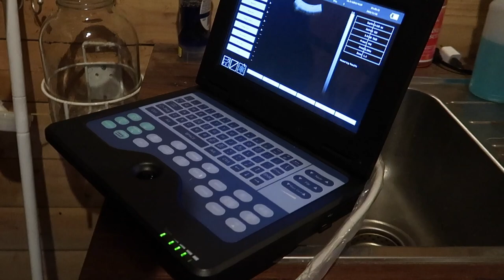Buck Care before Winter / Ultrasound for our Pregnant Goat Lulla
Ultrasound is around $1200

👚👕We just launched Merch! You can now purchase Shirts and hoodies!

Tune in to see what we are up to! We are participating in DHIA Milk Testing, and we show our goats. We love sharing all our goat adventures with you all!

Mail:
Johnson Family Farmstead
COLUMBIA CITY, OR 97018

🎬We use a Canon G76 and a Go-Pro to film our videos. Final cut pro for editing.